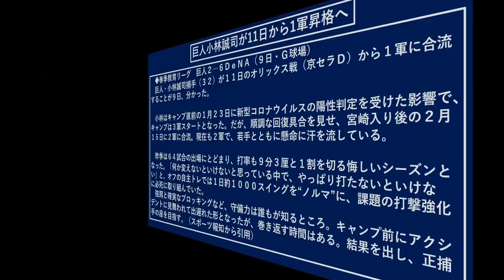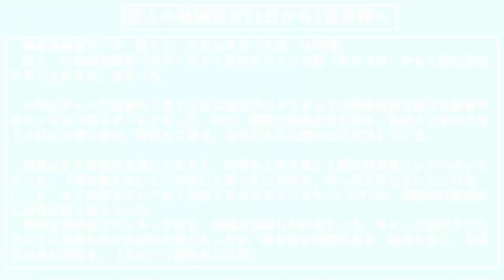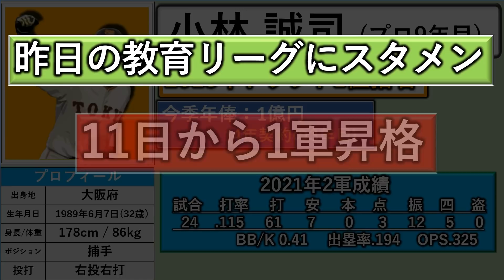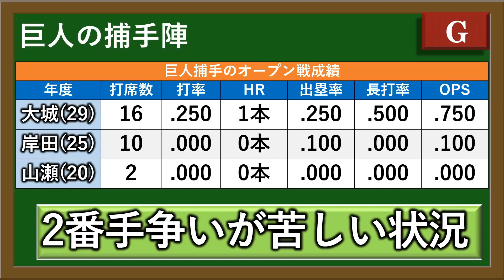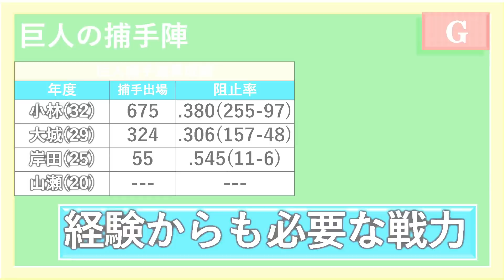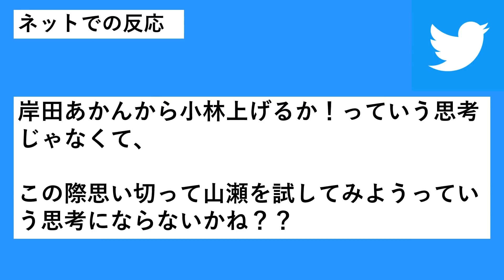巨人『小林誠司』が１１日オリックス戦から１軍合流へ！チーム最年長捕手が３年ぶり正捕手奪還を目指す！